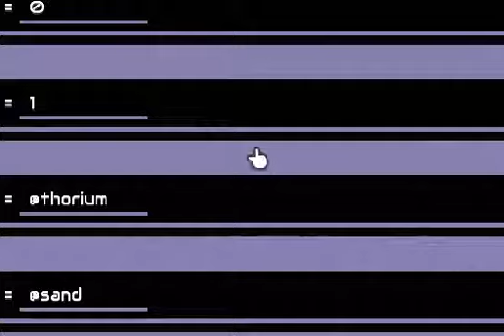Mindustry - Custom Delivery from Core (Minimal Build)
Similar to the fully configurable option, this schematic uses the same logic with hard-coded values at the top of the programming logic.